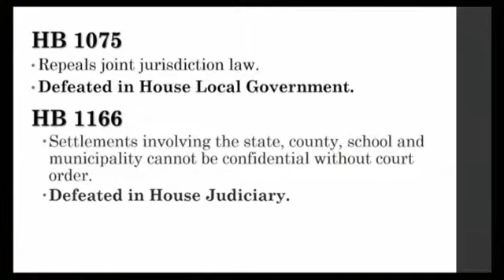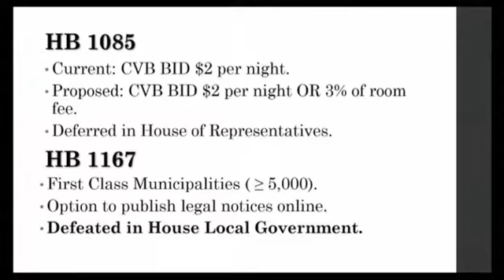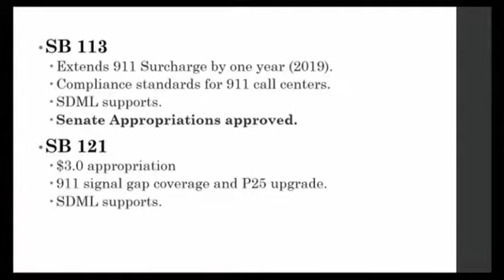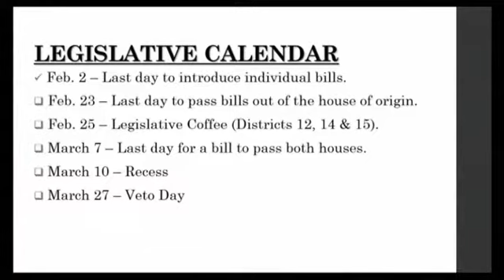2017-02-14 Sioux Falls Informational Meeting - 2533